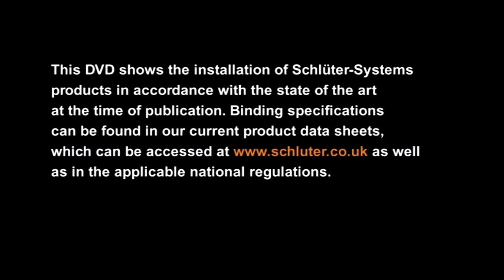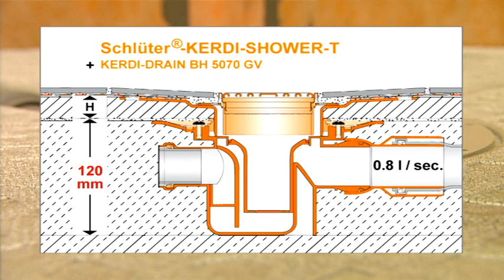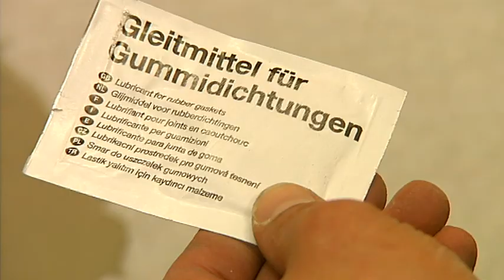Tiling a shower with point drainage Part 2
Installation of levelling board and sloped tray, waterproofing, floor drain, grate and tiles.